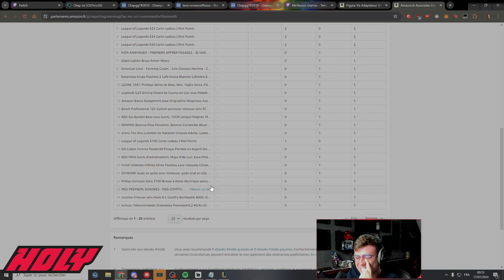Peut-être que c'est ma commande on sait pas ^^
Faut savoir se faire plaisir.